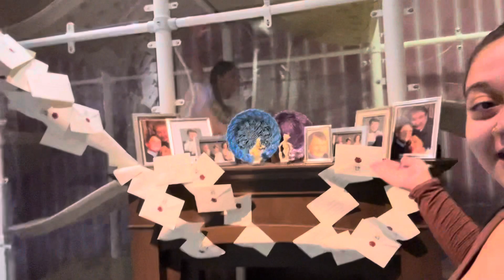Harry Potter museum || Prep for the beach || Vlog